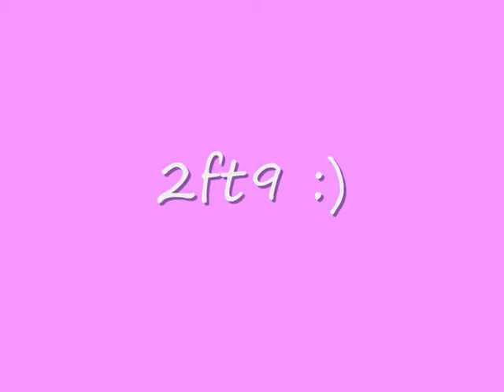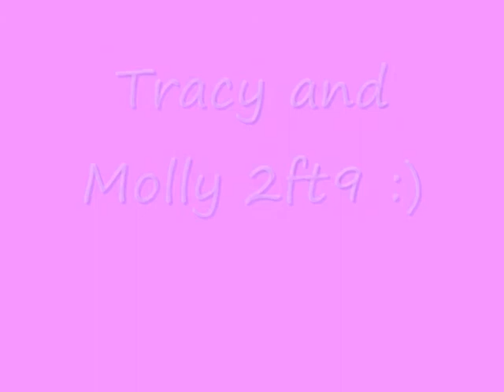27th June C.A.R.C :)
Chels and Cherokee :)
Tracy and Molly :)